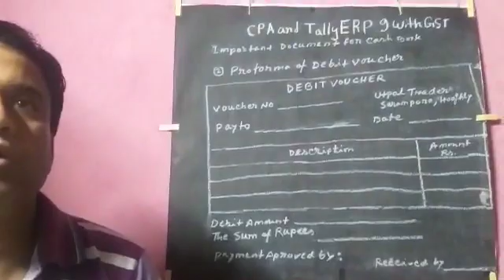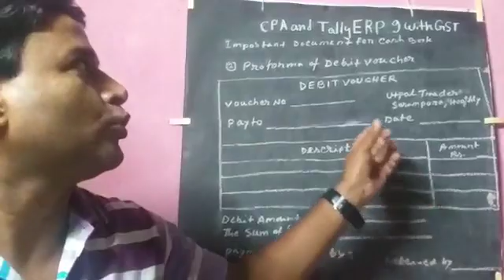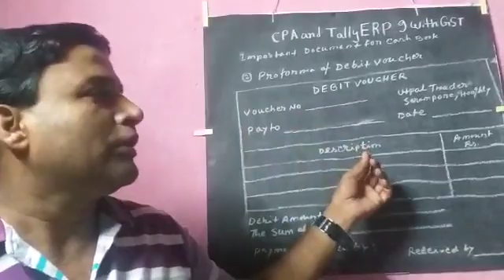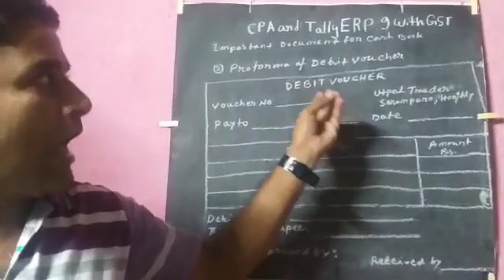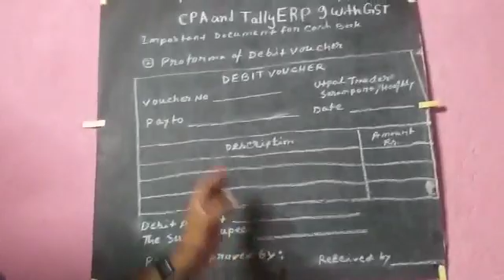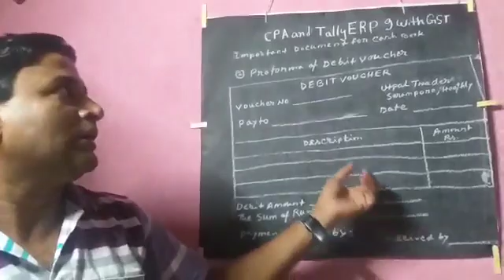CPA TALLY WITH GST . L- 135.. AM - 19